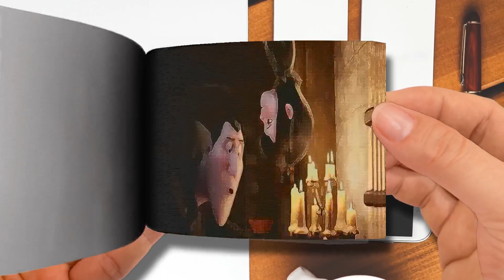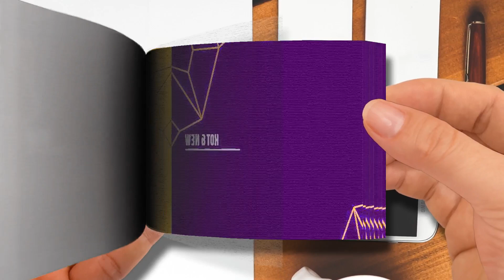Mavis Wants To Leave The Hotel Scene HOTEL TRANSYLVANIA 2012 Movie Clip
Flip Book - Mavis Wants To Leave The Hotel Scene - HOTEL TRANSYLVANIA (2012) Movie Clip